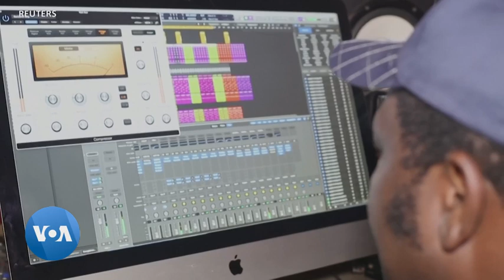Les artistes nigériens espèrent l'unité après le coup d'Etat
Depuis le coup d’Etat du 26 juillet dernier, perpétré par un groupe de militaires, le Niger a, à sa tête le général Abdouharamane Tiani. Comment les artistes de Niamey perçoivent-ils le nouvel homme fort du pays?